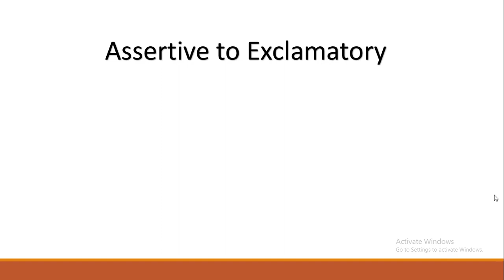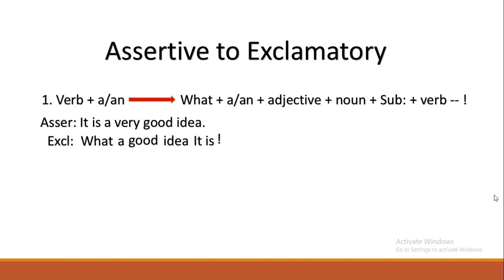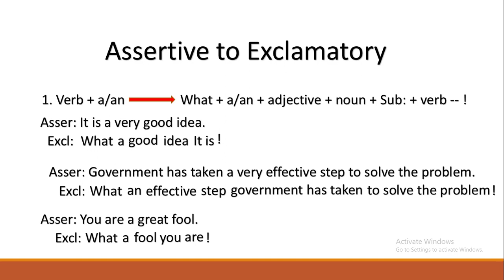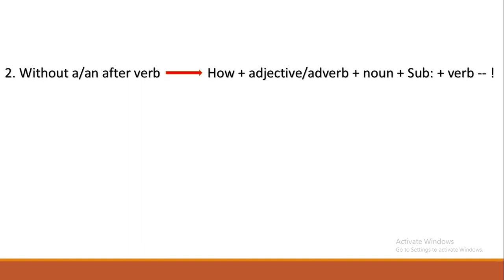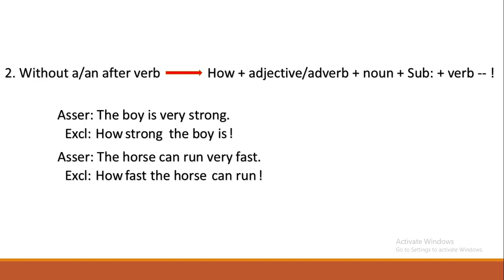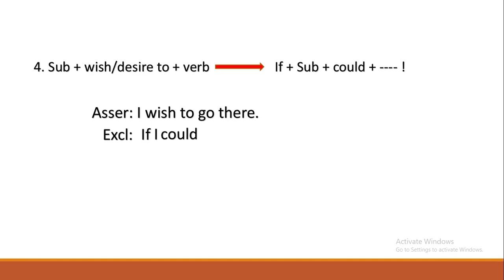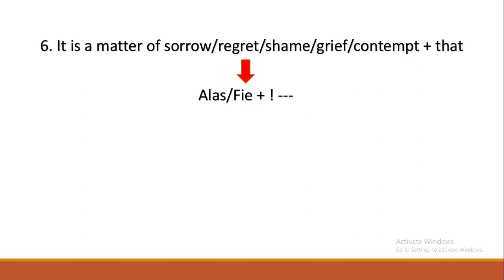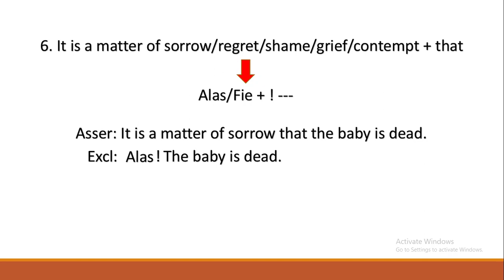Transformation of Sentences | part 3 | Assertive থেকে Exclamatory করার নিয়ম।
Dear viewers,
In this video, you can learn how to change assertive sentence to exclamatory sentence without changing its meaning.

In this channel, students can learn English grammar in Bengali. All the rules of grammar represented here have been discussed in a very easy way for the Bengali speaking people to make them understand the rules.

Transformation of Sentences - part 3 - Assertive to Exclamatory

K.W: Transformation of Sentences, Assertive to Exclamatory, Transformation of Sentences rules in bengali, Assertive to Exclamatory rules in bengali, English grammar, English grammar for hsc students, English for HSC students, English, English 2nd paper, Transformation of Sentence এর নিয়ম, Assertive থেকে Exclamatory করার নিয়ম